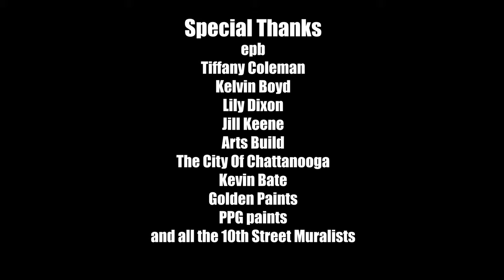A Dream Rises Mural by Harlan Lovestone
Video of Harlan Lovestone's mural "A Dream Rises" featuring MLK, Bessie Smith, Lovie Austin, Samuel L. Jackson, and Genesis. located at 337 10th Street in Chattanooga, TN. follow on FB and IG